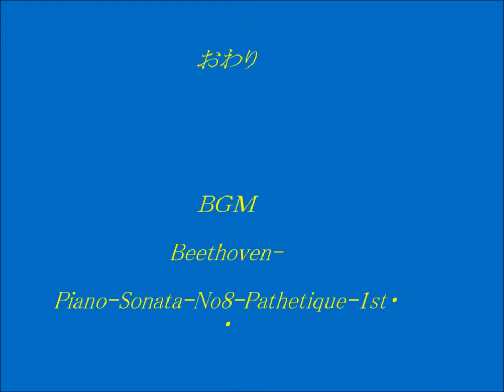奥湯河原・天照山の羊歯（2018- 11- 10）小田原の植物研究会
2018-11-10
奥湯河原・天照山は羊歯の宝庫です
羊歯初心者かつあばうと観察なので

画像とメモした羊歯の名前が一致しないものは
画像だけＵＰしました

ＢＧＭは
Beethoven-Piano-Sonata-No8-Pathetique-1st・
クラシック名曲サウンドライブラリーから ダウンロードさせていただきました